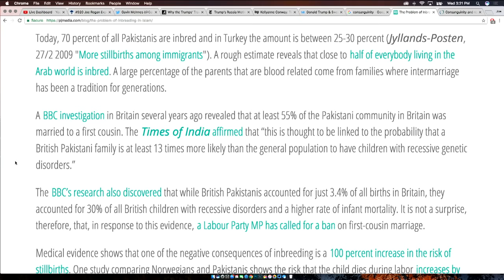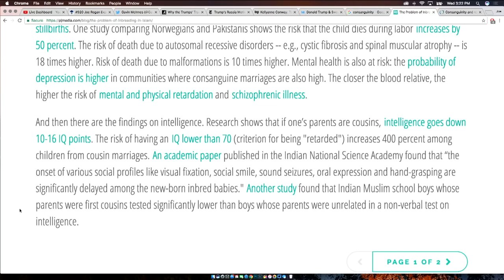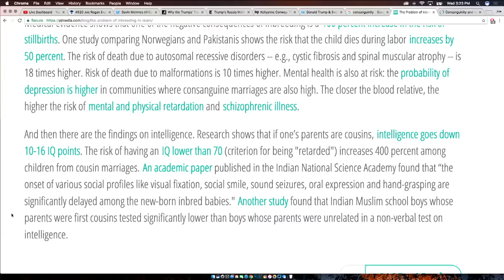Gavin McInnes Blows Joe Rogan's Mind